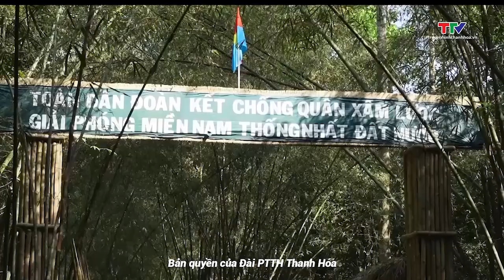Địa đạo Củ Chi lọt top điểm đến hàng đầu châu Á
TripAdvisor vừa công bố danh sách 25 điểm du lịch được yêu thích nhất châu Á dựa trên bình chọn của du khách từ khắp nơi trên thế giới. Địa đạo Củ Chi của Việt Nam vinh dự góp mặt trong danh sách này.